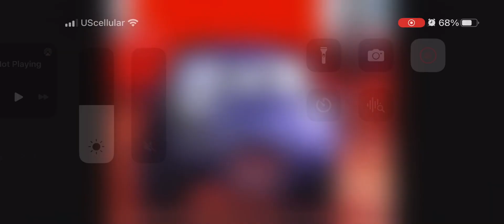September 7, 2023